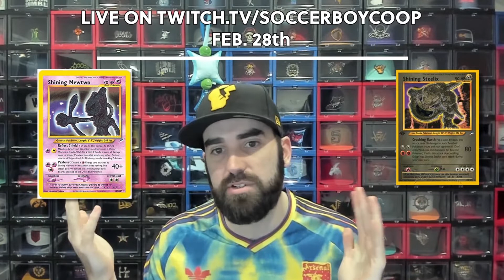Did I turn up the chances for Legendary Encounters?!?! Pokemon UltraSun Randomizer Nuzlocke (Ep 5)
I have no idea why this randomizer has decided to throw all these Legendary Pokemon at me, but all I can do is hope that some of them start joining my team!!